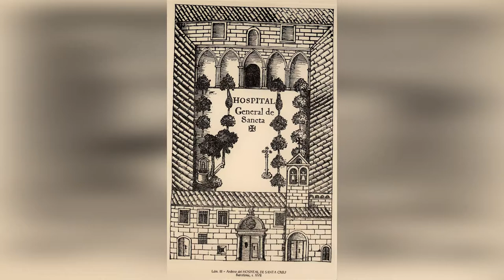История медицины в гравюрах. Социальная медицина. Запретная медицина. Альтернативенная история.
Публикую по частям книгу "История медицины в гравюрах" испанского издания, в которую входят редчайшие гравюры посвящённые медицинской теме. Сама по себе книга очень редкая по сути считается эксклюзивом в испаноговорящем мире. Для русско-говорящего сообщества думаю будет интересно ознакомиться с таким редким изданием. В этом ролике представлено три гравюры посвящённых теме "Социальная медицина" разных эпохю Это последняя заключительная 15-я часть.

Являясь поклонником альтернативной истории решил выставить эту коллекцию для ознакомления и возможного использования материала для людей кому близка эта тема. Если нужны фотографии из этого ролика их можно скопировать вот тута:

Названия гравюр по очередности в ролике:
1 Petrus Hispanuas, Thesaurus pauperum. Florencia, 1497
2 Sant Bartholomew·s Hospital and college. London, 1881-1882
3Archivo del Hospital de santa creu Barcelona.s XVII
Почему я назвал "Запретная медицина"? На мой взгляд не всё так однозначно в официальной медицинской тематики в прочем, как и с официальной историей.Наглядно это нам демонстрируют гравюры дошедшие до наших дней. Кто что-то заметил? Пожалуйста, комментируйте. Буду рад обсудить тему.

По вопросам покупки или обмену гравюрами обращайтесь. Всегда готов рассмотреть интересные предложения.